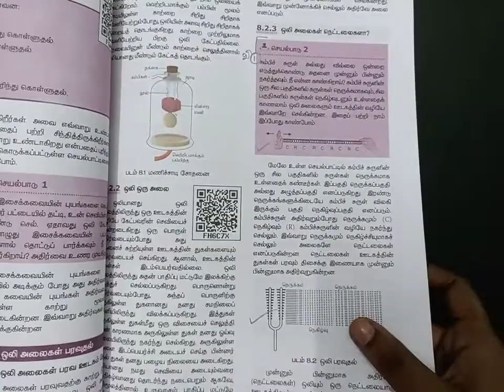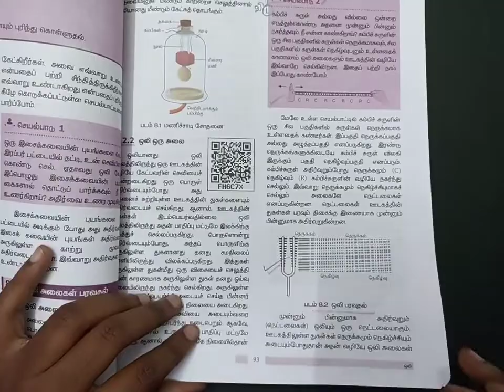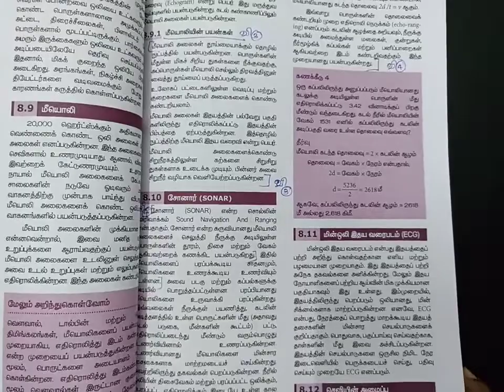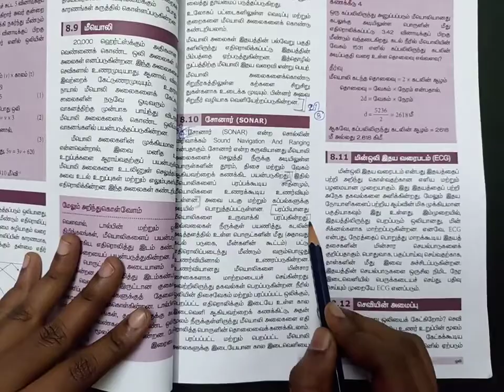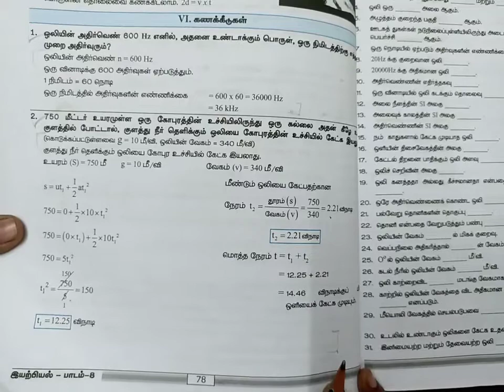9th std Science 8 ஒலி Book Back Question and Answers 2 Mark 5 Mark